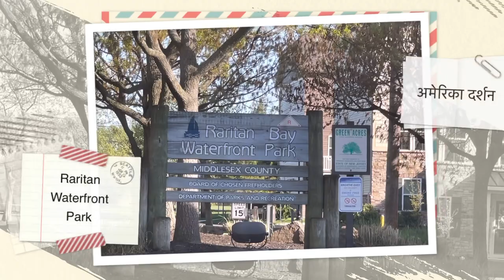Raritan Bay Waterfront Park अमेरिकेतील एक सुंदर पार्क | marathi mulgi new jersey|vlog 2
Hello सगळयांना ...,आज मी तुम्हाला घेऊन जाणार आहे आमच्या जवळच असणाऱ्या पार्क मध्ये.. पार्क मधला सैर सपाटा..